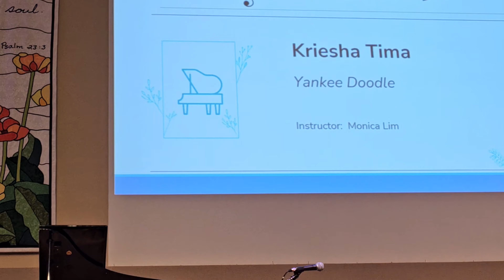YOU BELONG WITH ME (Recital 2024) //@kriesha23//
Playing piano for just 2 months and this is my summer recital.